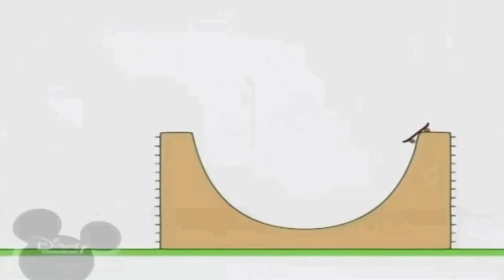1 вересня 2021 р.